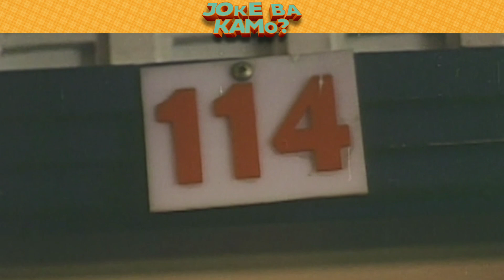Bulaga | Mystrio (Uno... Dos... Tres Pilyos) | Cinemaone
Mga tropa mong ka-ugali mo

Panoorin ang 'Mystrio (Uno... Dos... Tres Pilyos)' sa CinemaOne ngayong June 23, 7AM!